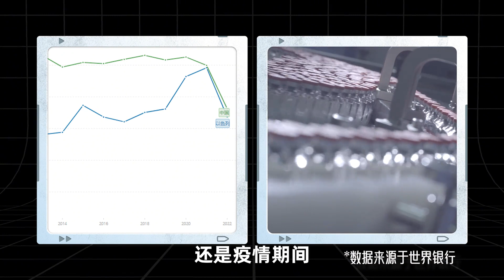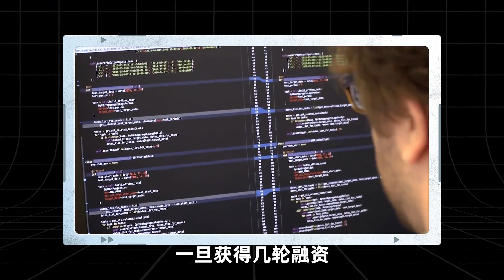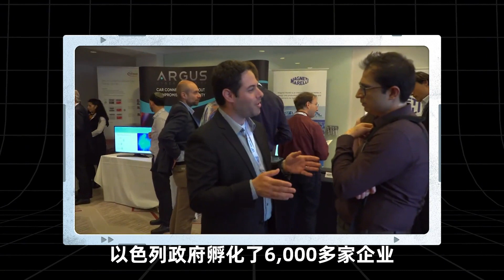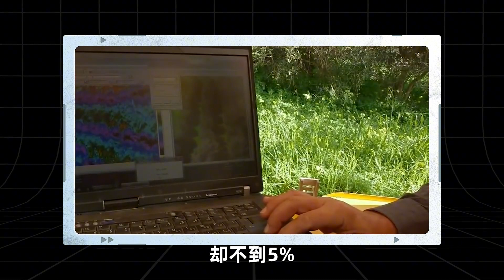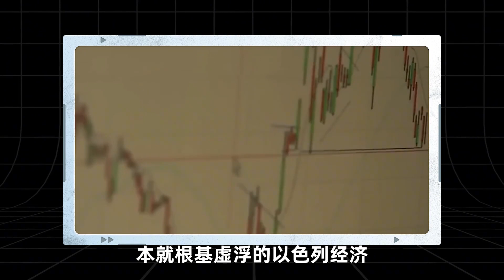一口氣揭開撤軍背后，以色列經濟的神話外衣